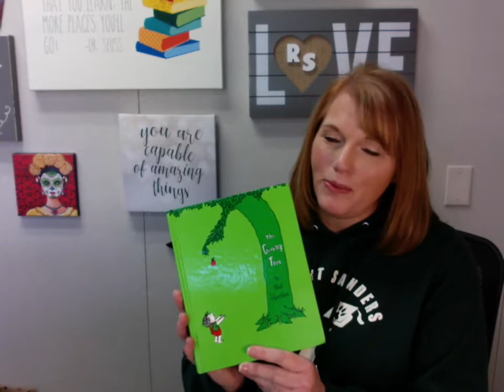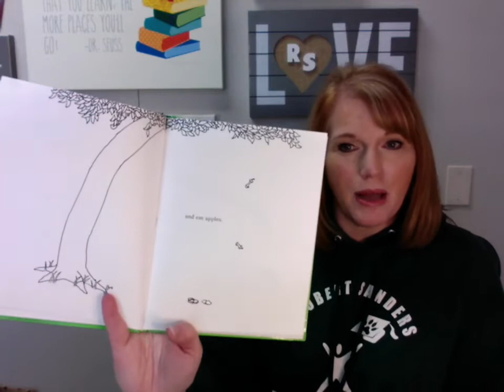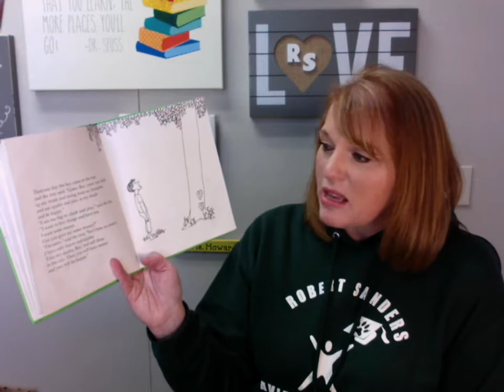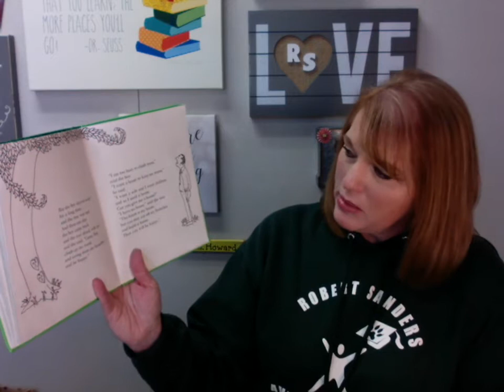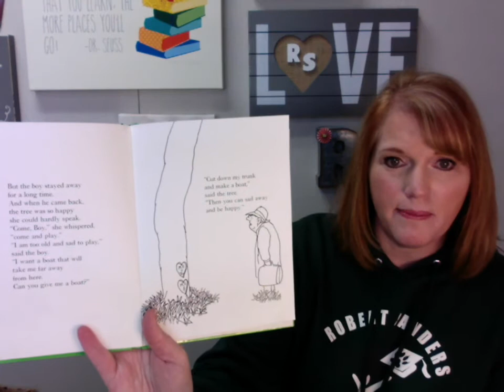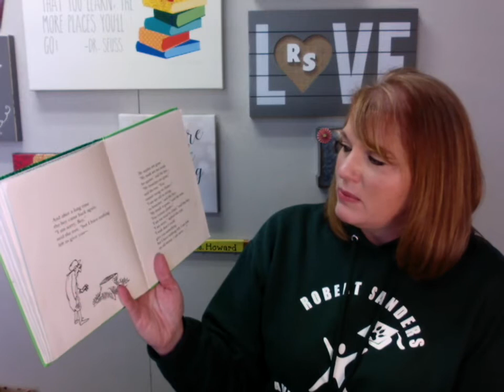MPESD Story time with Principal Howard